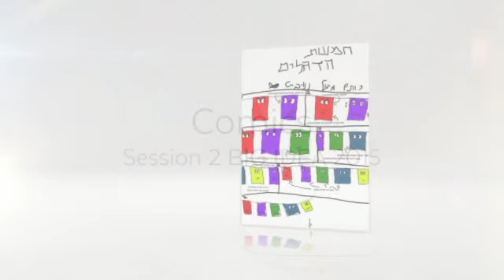Comics workshop - Session 2 - 2015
BIG IDEA Israeli Hi-Tech Summer Camps
Comics  workshop